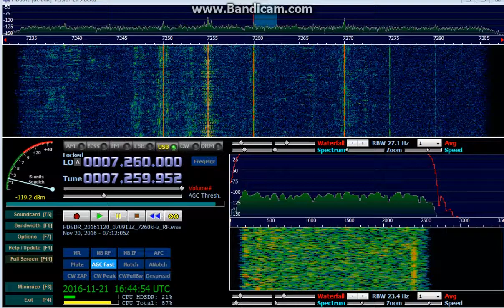Radio Vanuatu (Port Vila, Vanuatu) - 7260 kHz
Reception of Radio Vanuatu (Port Vila, Vanuatu) on 7260 kHz (presumed) by CX2ABP in Jaureguiberry, Uruguay (GF25hf). November 20, 2016 at 0709 UTC.

Receiver: RFSpace SDR-IQ. Antenna: sloper dipole. Software: HDSDR v2.75 beta